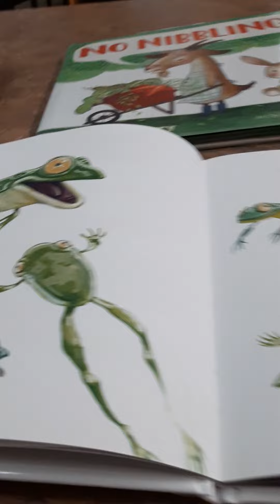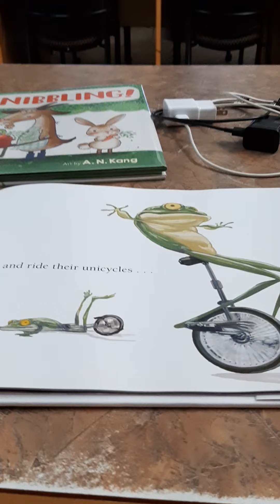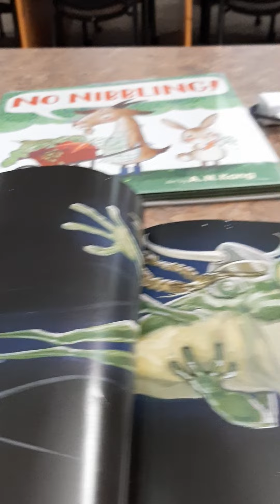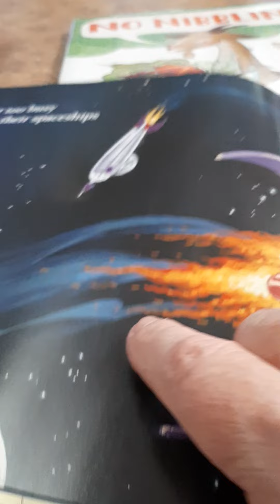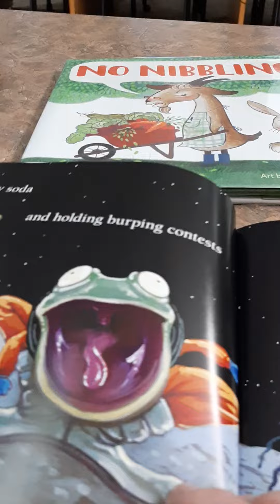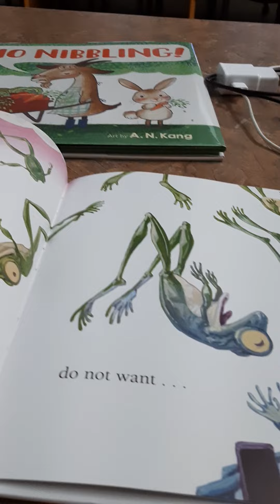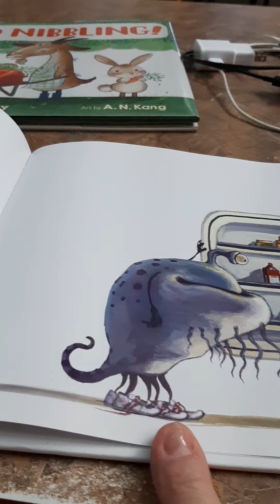Foggiest Do Not Want To Sleep